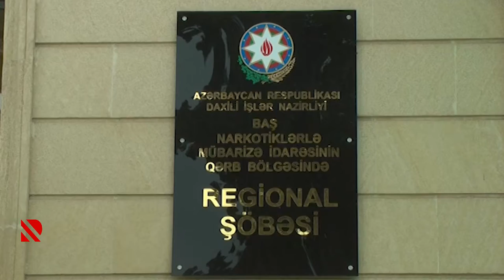Gəncədə narkotacir saxlanıldı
Baxış keçirilən zaman onun üzərindən heroin aşkar edilərək götürülüb